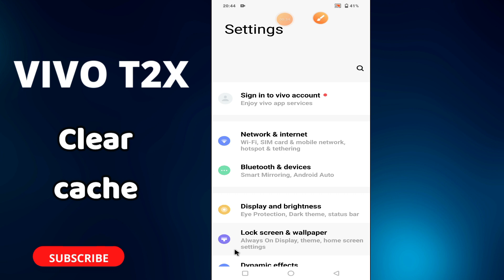Clear cache VIVO T2X || How to clear cache || Cache settings || Cache not working solutions